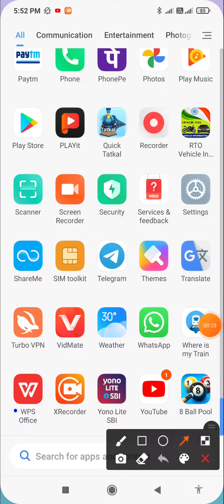how to increase screen timeout in redmi 10 prime, pro me screen timeout kaise badhaye